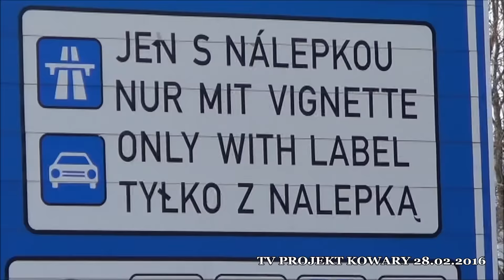TV PROJEKT KOWARY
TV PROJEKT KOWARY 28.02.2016